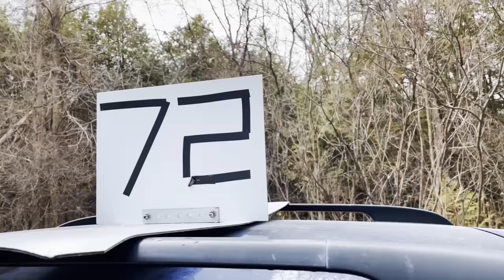A MASSIVE ANNOUNCEMENT [Unicorn Circuit EP119]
We have another HUGE build coming to your eyeballs WITHIN 24 HOURS with some very very special guests from all over the world. In other news, we are still signing posters for you, and the Up! build is back on track.

► SNICKERS - send us some choccies -
The Unicorn Circuit
Sydney Markets
NSW 2129
Australia

Postal address:
The Unicorn Circuit
Sydney Markets
NSW 2129
Australia

CHAPTERS
00:00 - Intro
03:14- The News
10:31 - Is That Even Legal
12:01 - My Crap Car
19:24 - Tin Foil Hat Cat
23:01 - Fanking
26:01 - Radom Eat Bag